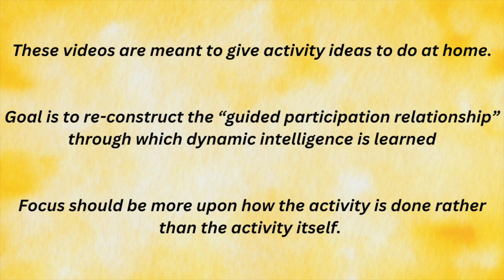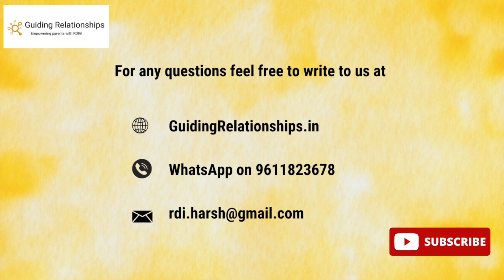Fun Reciprocal Pattern | Mouth Popping | RDI Activities for Autism & ADHD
This is a fun and an interesting game to start with as this will get attention of your child very quickly.

This game could also be used to build attunement with your child and before going into other activities.